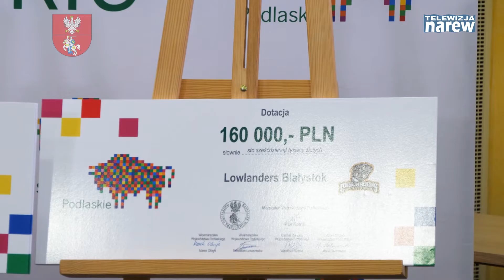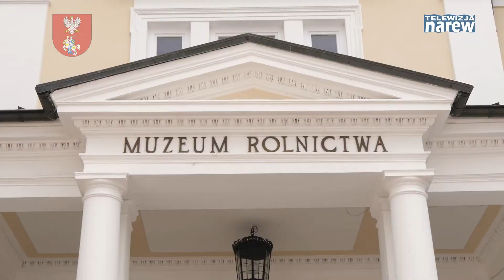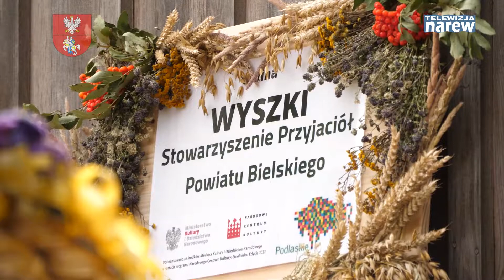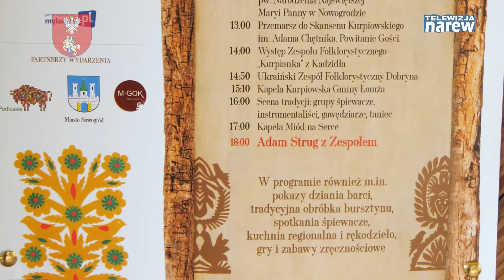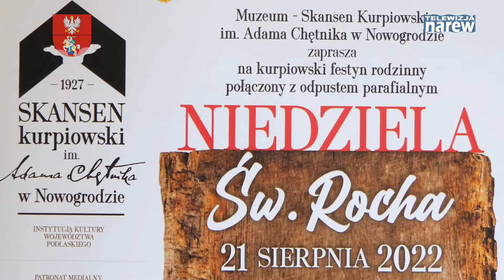Kronieka Województwa Podlaskiego #736